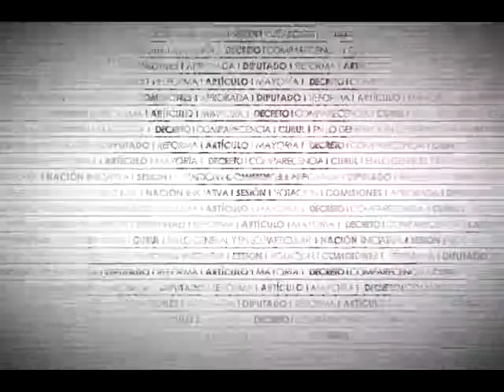Toma de Protesta como Diputados Federales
Rinde protesta de ley como diputada federal la Dip. Ma. Guadalupe Jaramillo Villa (PRI).
Rinde protesta de ley como diputada federal la Dip. María de Jesús Hernández Martínez (PT).